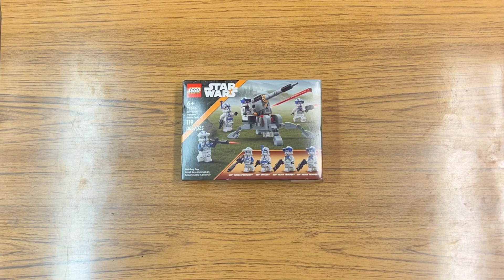LEGO Star Wars 501st Clone Troopers Battle Pack Timelapse Build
Hiii! May the fourth be with you today! (okay, so what if it's the fifth...close enough...)

Today we are building the LEGO Star Wars 501st Clone Troopers Battle Pack. S has been wanting these minifigures, so, this set came at a perfect time. We had a blast building all these figures! I's favorite part is the launcher part. If you look closely, you can (maybe) see S try (keyword: try) to shoot the camera. All in all, we had tons of fun with this set!

Maybe we can get 501 likes to match the number on this set...? Well, there's one way to find out.

- S & I